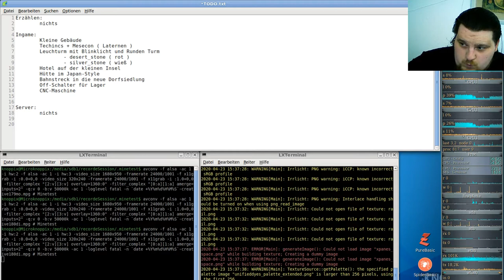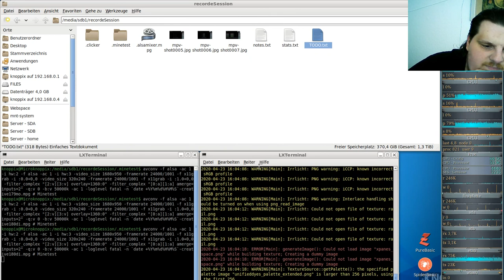Let´s Play Minetest - German-Creative-server ( Minecraft orientiertes Spiel ) #180